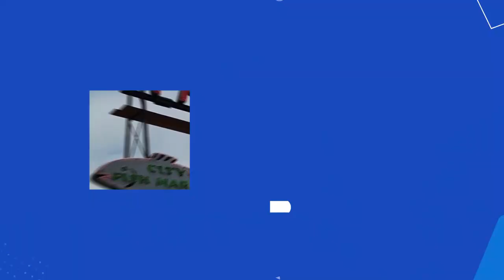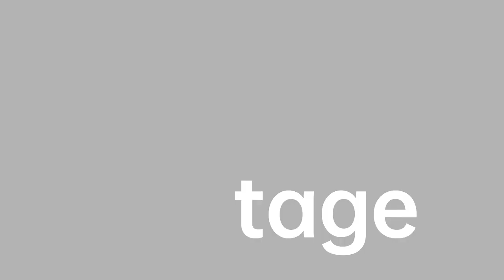Opportunity Brothers Pike Place Episode 5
Take a stroll through pike place and post alley. Why Seattle might be a good culture fit for you.